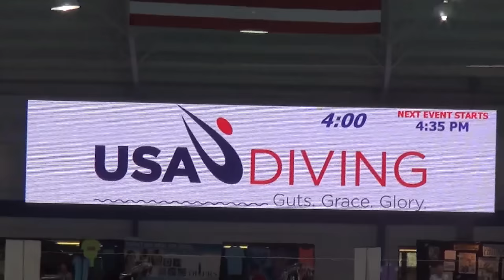12-Year-Old Diving Gold Medalist Kevin Mendez | TEARIN' IT UP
12-year-old Kevin Mendez has been making waves as a competitive diver since the age of 5. He’s suffered a concussion, a broken foot, and a dislocated shoulder. Yikes! It’s his love of the sport and fearlessness that keep him diving in again and again.

Tearin' It Up is a show that highlights amazing kid athletics from around the world. We find out what drives them. From an 11 year old girl who plays basketball at varsity level, to an 11 year old british skateboarder with no fear the dedication to their sport inspires us all.
→ Credits ←
Talent: Kevin Mendez
Produced, Written and Edited by: Melissa Lowe and Chris Lowe
Executive Producer: Judy Meyers
Graphic Design: Suite 7 Productions
Additional footage provided by Austin Fields, Kellie Mendez, Bruce Stewart
Peacock Kids Post Supervisor: James Drew Hamilton